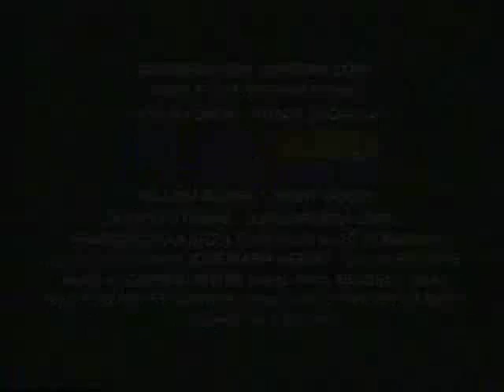Play Murder for Me (1990) - Tráiler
Tráiler de la película "Play Murder for Me" (1990), editada en Argentina como "Toca la muerte por mí".

Dirección: Héctor Olivera.
Guión: José Pablo Feinmann.
Producción: Roger Corman.
Elenco: Jack Wagner, Tracy Scoggins, William Burns, Ivory Ocean, Rodolfo Ranni, Gerardo Romano, Selva Mayo.